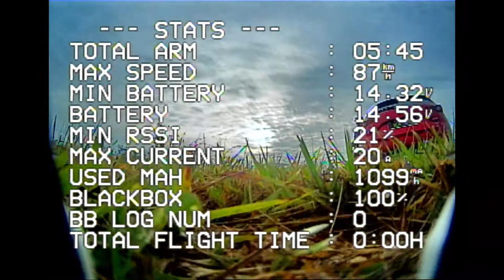VTX Rush Tank Ultimate Plus video range test | Roma F5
Quality video feed and range test Roma F5 with combination of VTX Rush Tank Ultimate Plus and AOMWAY circular polarized antenna.
You can see the video feed to goggle still good after 3km range. However because of LiPo limitation, I don’t want to take risk to fly further range. Will try again with Li-Ion battery soon.

Diatone Roma F5
VTX Rush Tank Ultimate Plus 800mW
AOMWAY circular polarized antenna
Goggle Skyzone 03O with Triple Feed Patch antenna and Foxeer Echo Patch antenna.